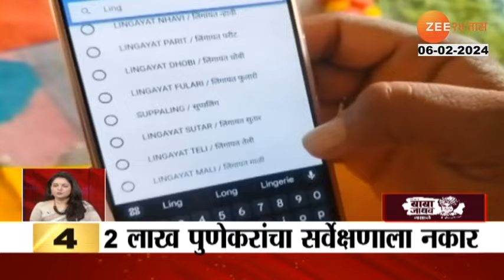Manoj Jarange | पुन्हा येणार भगवं वादळ! मनोज जरांगे पाटलांच्या दौऱ्याला सुरुवात, पाहा कसा असेल दौरा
मनोज जरांगे पाटलांच्या मुंबई, पुणे, नाशिकच्या दौ-याला सुरुवात झालीये.. ते आज अंतरवाली सराटीमधून निघून आळंदी देवाचीमध्ये त्यांचा आजचा मुक्काम असणार आहे. तर उद्या नवी मुंबईतल्या कामोठेमध्ये सकाळी त्यांचा कार्यक्रम असेल. तर संध्याकाळी मुंबईत दादरमधल्या शिवाजी मंदिरातल्या कार्यक्रमाला जरांगे उपस्थित राहतील. ८ फेब्रुवारीला सटाण्यात आणि ९ फेब्रुवारीला बीडमध्ये त्यांचा दौरा आहे. तर 10 फेब्रुवारीला अंतरवाली सराटीमध्ये सकाळी 10 वाजता मराठ्यांची बैठक घेऊन ते आमरण उपोषणाला सुरुवात करणार आहेत.